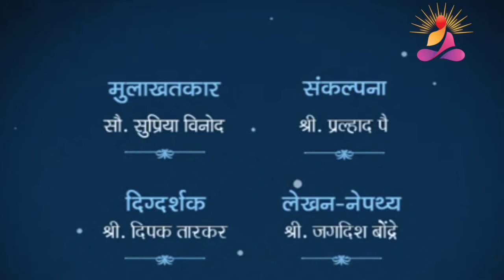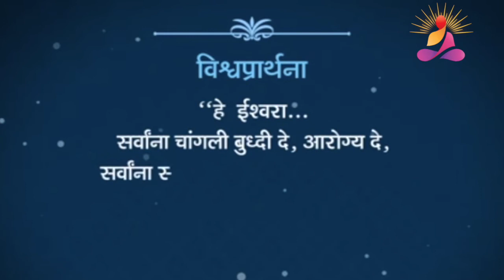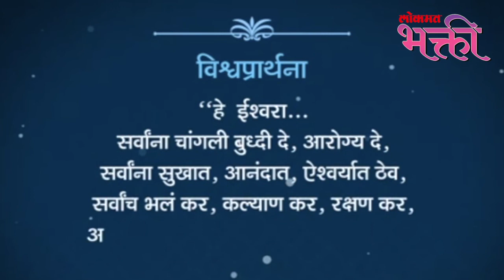एकाग्रतेसाठी तल्लीन होऊन काम करा - Ekagrata | How to Increase Concentration | Shri Wamanrao Pai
एकाग्रता किवा मेडिशन ही फ़क्त बोलून  किंवा जबरदस्ती बसून करण्याची गोष्ट नाही पण मग एकाग्रता कशी आणायची किवा मेडिशन कसे करायचे , जाणून घ्या Shri Wamanrao Pai यांच्या कडून -